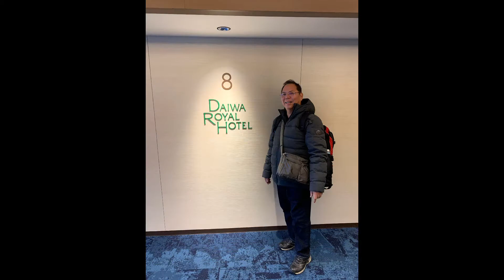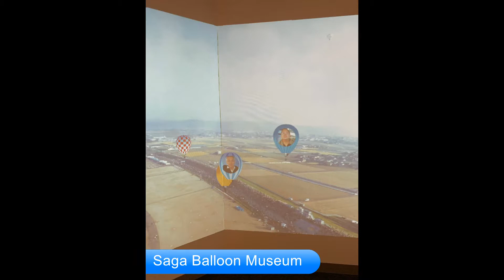Cepheusrock : Saga 19 Dec 2019 (35) LamIP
Kyushu, Shikoku & Honshu
13 Nov 2019 – 8 Jan 2020 (35)
LamIP